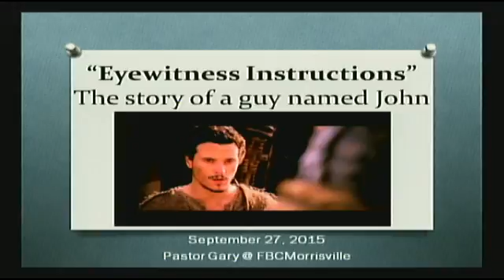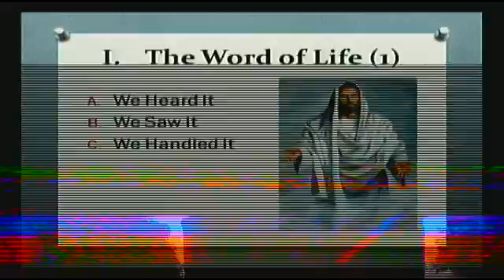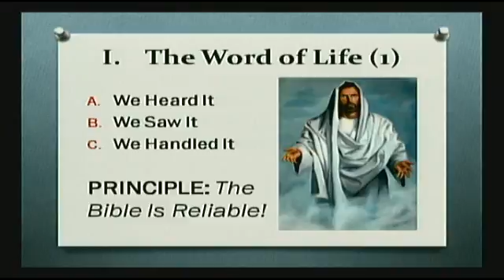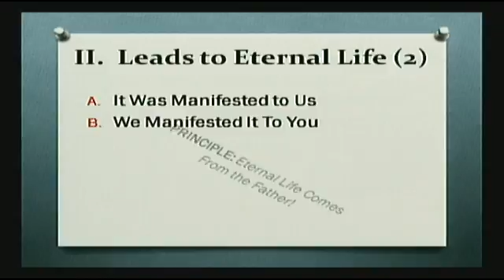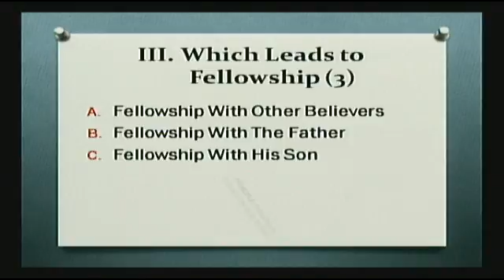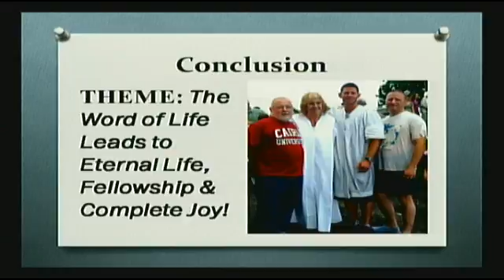The Story of John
Come and Join Us Sundays
9:15am-10:30am & !1:00am-12:15pm
Find Us Online On Facebook (First Baptist Church of Morrisville, PA) & On Our Website (fbcmorrisville.org)